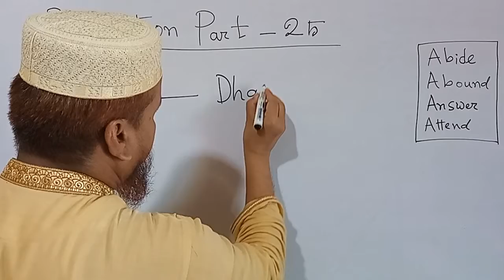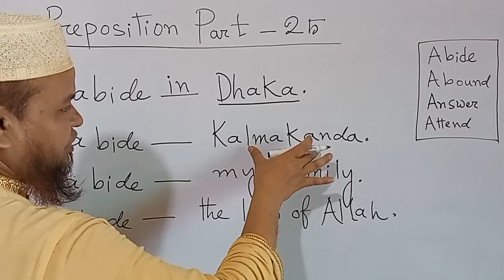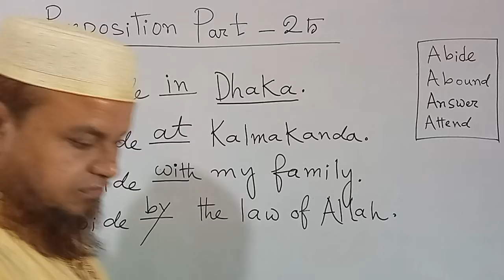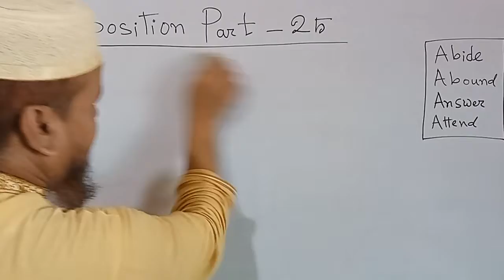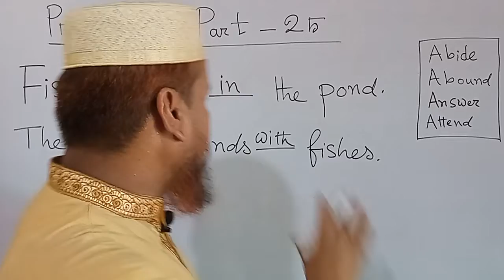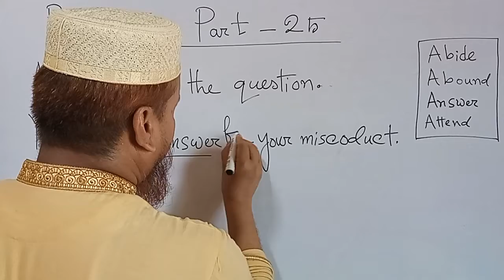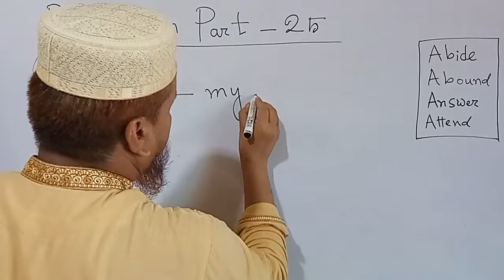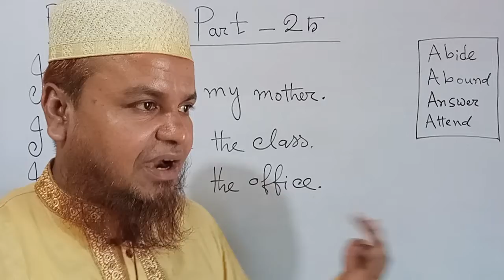Use of Prepositions